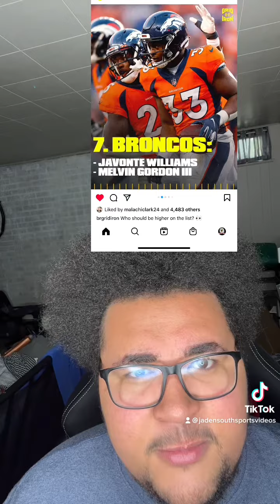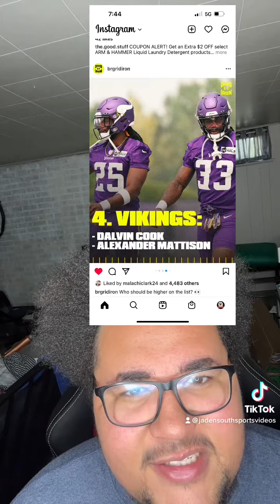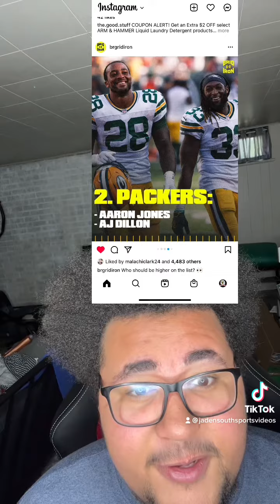Top 7 Backfields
Who is 1 and Derrick Henry